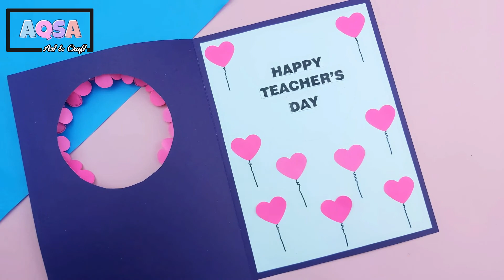Teachers Day Cards /Beautiful Teachers Day Card making Ideas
Please also watch My scrap Book.